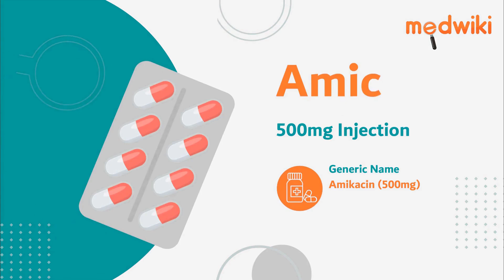Amic 500mg Injection | Uses, Work and How to take.